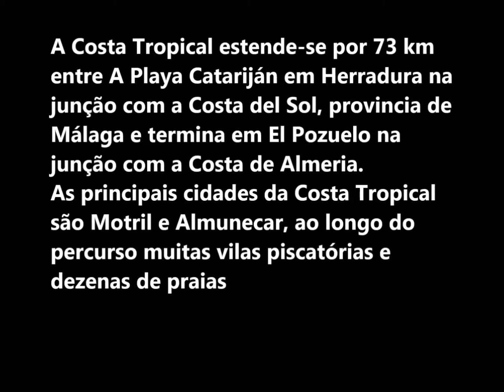Costa Tropical - Espanha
A Costa Tropical ou Costa Granadina é a costa Mediterrânea que banha a zona costeira da província de Granada em Espanha.
O nome "Tropical" deve-se ao clima ameno durante todas as estações do ano
A Costa Tropical estende-se por 73 km entre A Playa Catariján em Herradura na junção com a Costa del Sol, provincia de Málaga e termina em El Pozuelo na junção com a Costa de Almeria.
As principais cidades da Costa Tropical são Motril e Almunecar, ao longo do percurso muitas vilas piscatórias e dezenas de praias

The Tropical Coast or Grenadine is the Mediterranean coast that bathes the coastline of the province of Granada in Spain.
The name "Tropical" is due to the mild climate during all seasons of the year
The Tropical Coast extends for 73 km between  Catariján Beach in Herradura at the junction with the Costa del Sol, Malaga province and ends in El Pozuelo at the junction with Almeria Coast.
The main cities of Tropical Coast are Motril and Almunecar, along the route many fishing villages and dozens of beachs